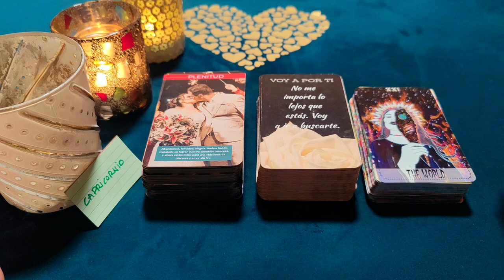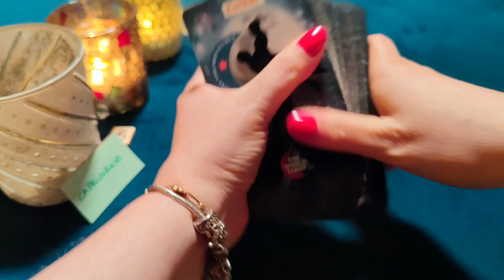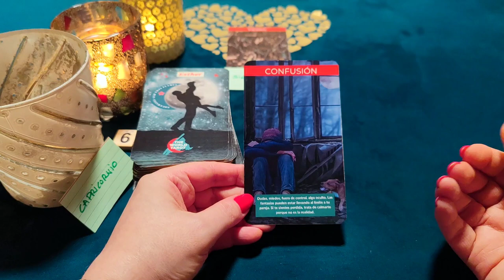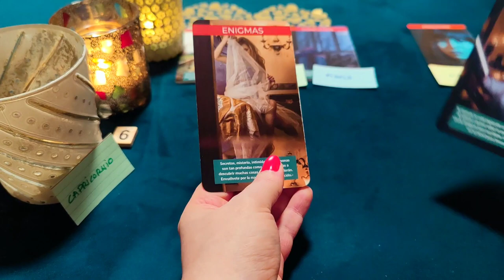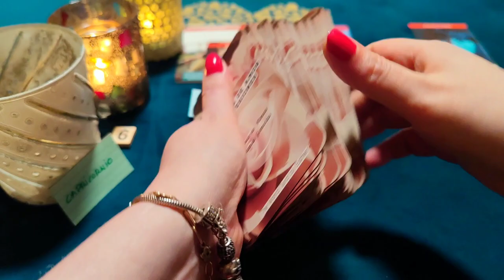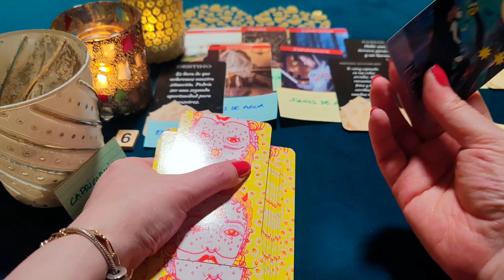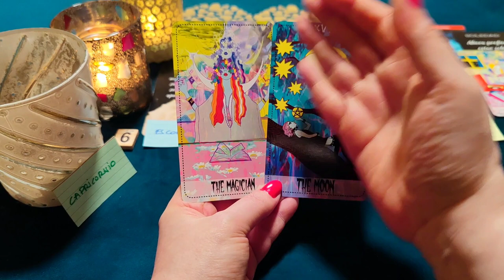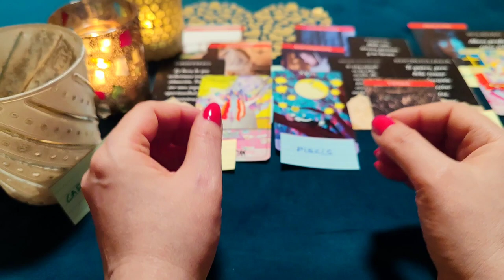CAPRICORNIO ♑ TE ECHO DE MENOS Y LLORO SIN PARAR‼️😱 HORÓSCOPO CAPRICORNIO AMOR FEBRERO 2023❤️